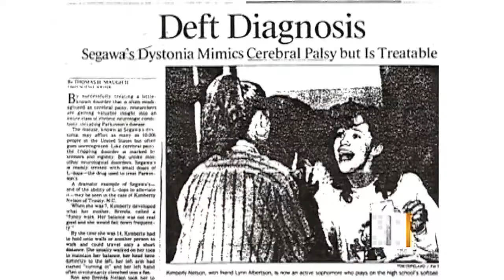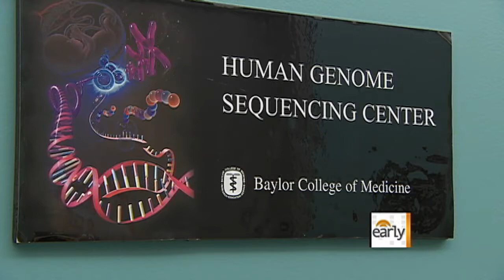DNA mapping solves mystery illness for Calif. twins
Dr. Jennifer Ashton reports on how gene mapping changed the life of one set of California twins, who from birth suffered one mysterious illness after another.